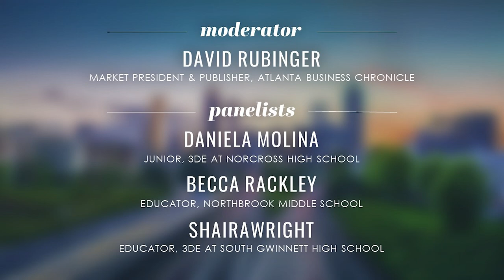JA Atlanta Business Hall of Fame: Education Panel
BizTown educator Becca Rackley, 3DE educator Shaira Wright, 3DE and former JA BizTown and JA Finance Park student, Daniela Molina, as well as moderator David Rubinger, Market President and Publisher at the Atlanta Business Chronicle, discuss their experience in the JA continuum of experiential learning programs.